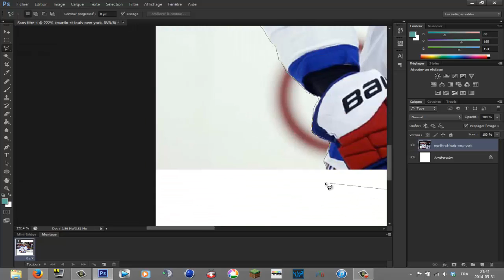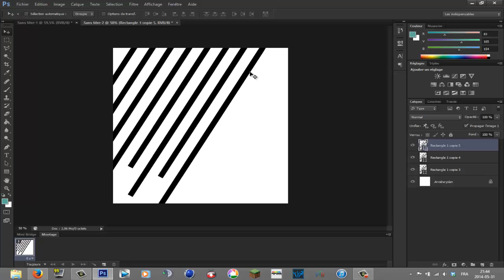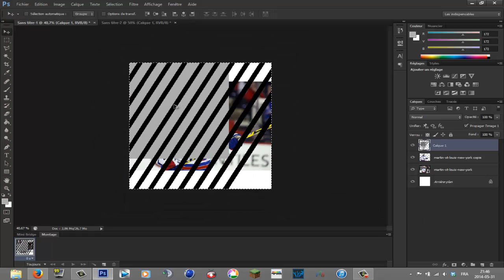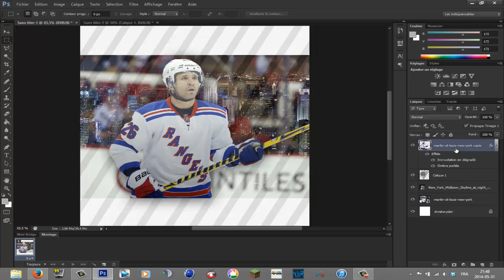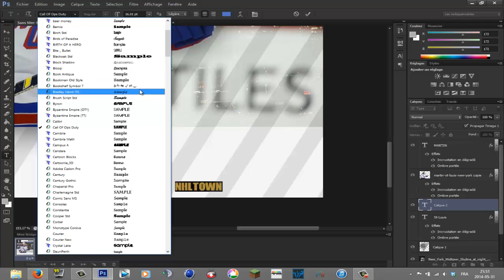Hockey Speed Art #1 Martin St-Louis